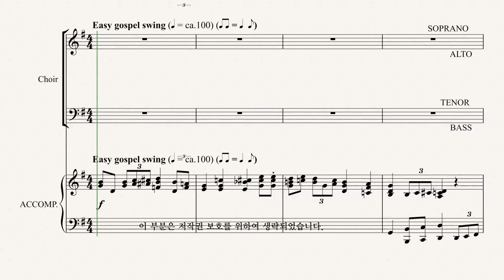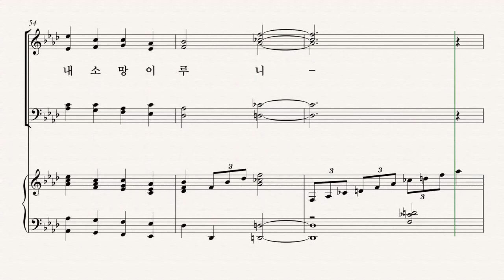[그레이스 성가 1집] Arr. by PATTI DRENNAN '항상 찬송하겠네' BASS 파트 듣기